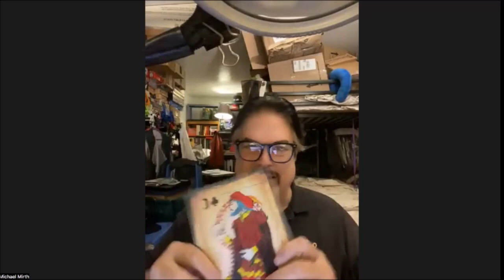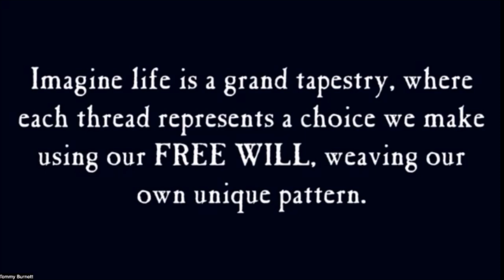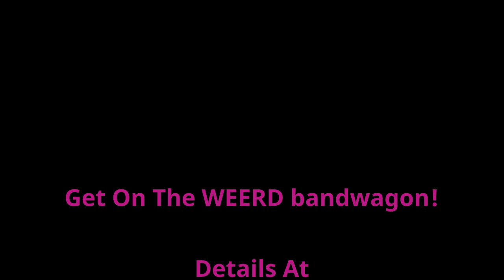Kenton Weerd Bizarre Intensive Peek!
Just a glimpse from the first of three sessions of bizarre magic shared and taught by Kenton Knepper and friends.